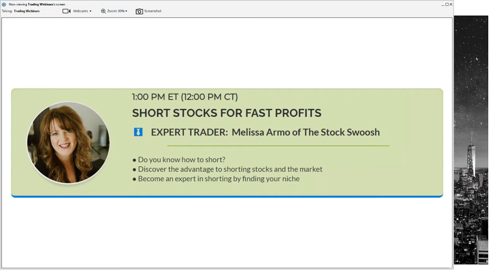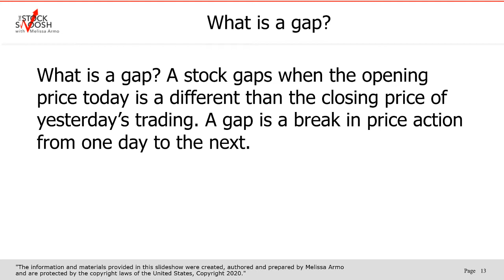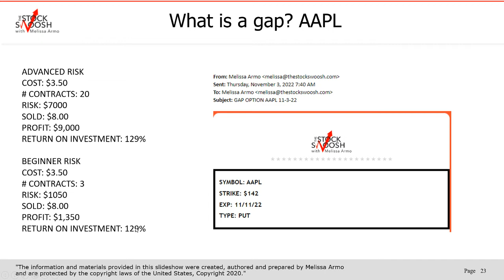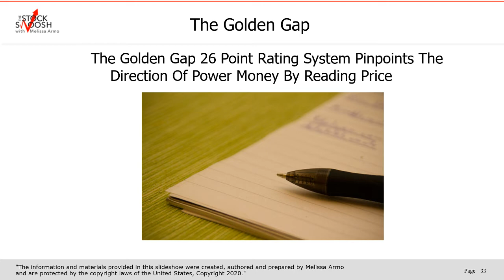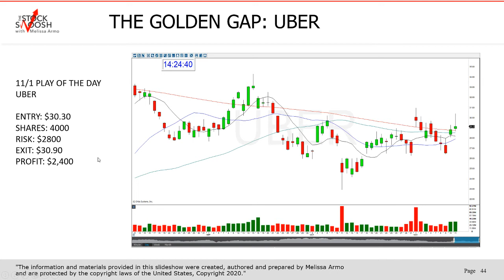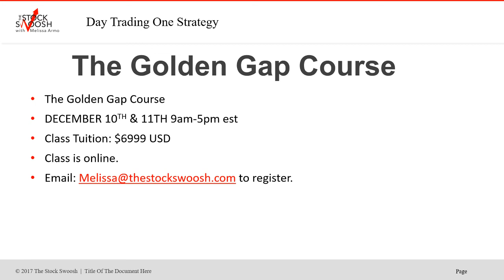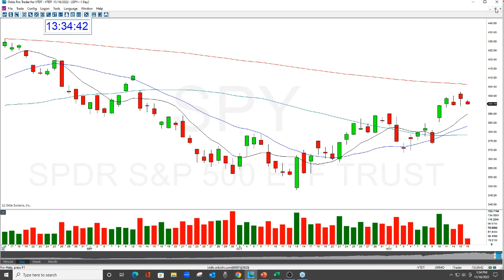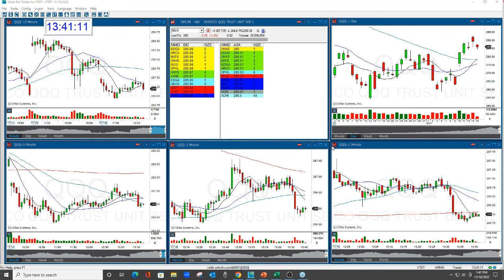Focus On Institutional Money In Gaps